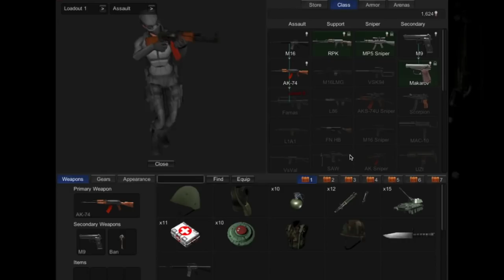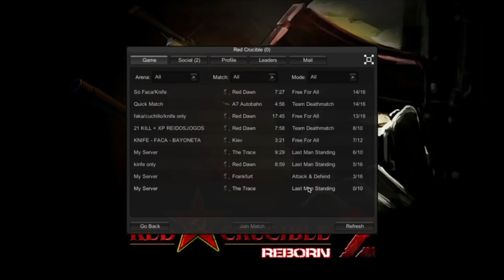RC2 Reborn First Impressions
RC2's fabled return!